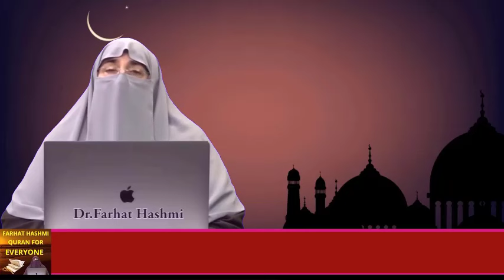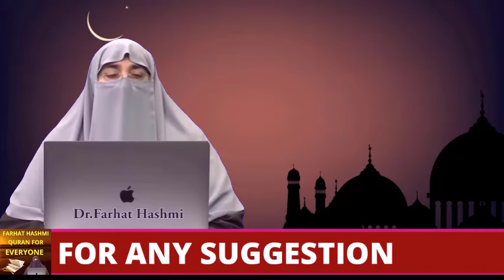Acha Ya Bura Khuwab Aye To Kya Karain By Farhat Hashmi